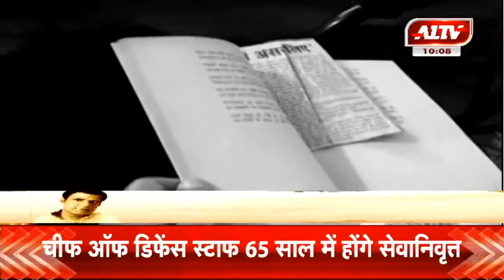कीर्ति शेष...'समय का शायर' दुष्यंत कुमार || A1TV News